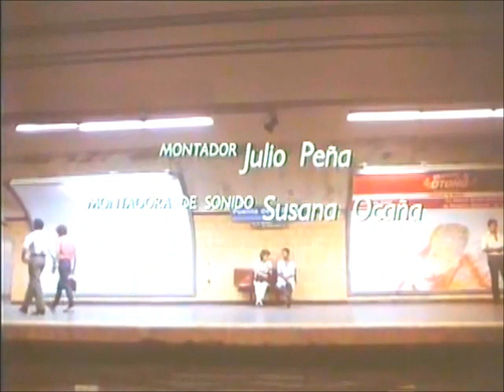Especial Cine Quinqui.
"Tu eres el Vaquilla, alegre bandolero" cantaban Los Chichos y la gente bailaba y coreaba porque El Vaquilla era un delincuente, sí, pero también una leyenda forjada en películas como Perros callejeros, una de las muchas que en los duros años de la transición reflejaron la convulsa situación económica y social de las barriadas marginales de las grandes ciudades españolas. El "cine de quinquis", en el que el Seat 124, la heroína, el sexo y los tirones estaban a la orden del día fue un genero cinematografico  muy prolífico entre 1978 y 1985 que obtuvo más de un taquillazo en la época: la realidad de los barrios; el salón recreativo como punto de encuentro de los adolescentes de la época; el impacto mediático de estos jóvenes delincuentes de la mano de una prensa sensacionalista que igual los encubraba que hundía en la misería; los reformatorios.
C. Serra. Barcelona- El Pais.